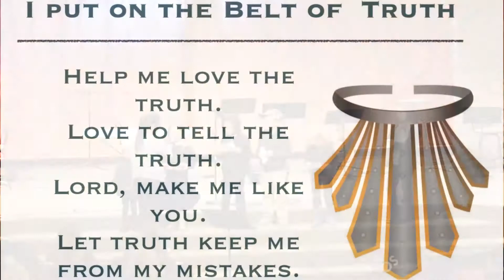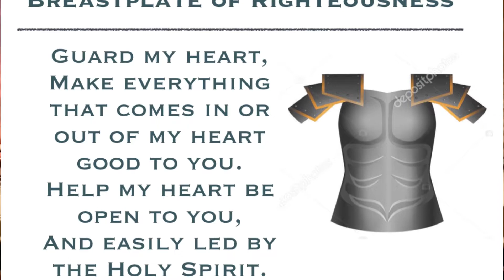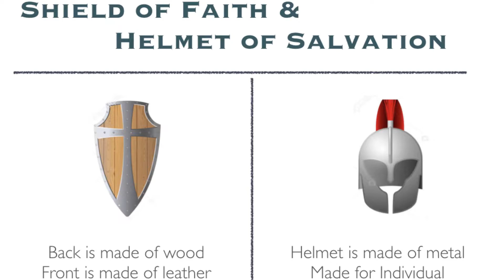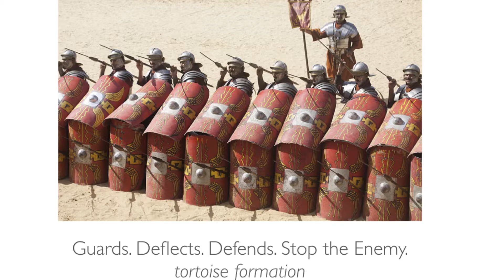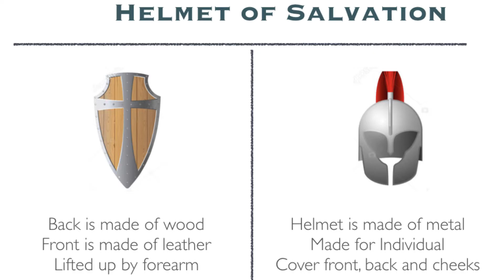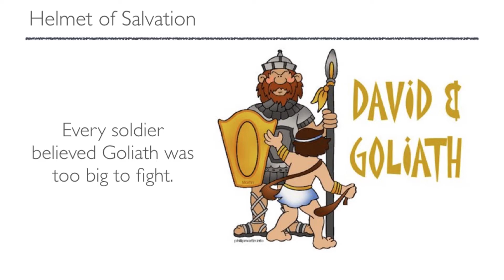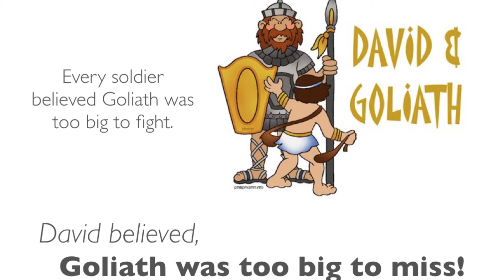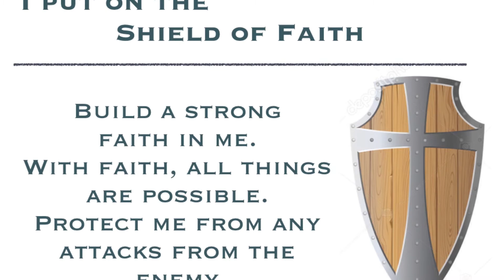ALCS Chapel - "The Armor of God" (Nov. 20, 2019)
PK-3rd grade continue their chapel series on what it means to put on the "armor of God."